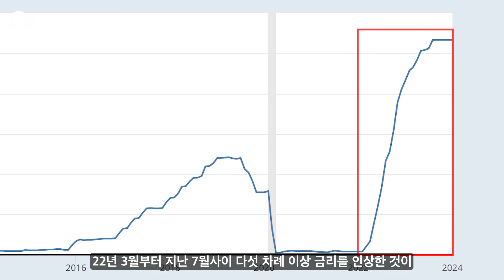갑자기 “주택 시장도 완화돼야” … 경제 전문가 불만은 ↑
전미 경제인 협회 설문, 21% - 현 통화 정책 “과하게 제한적”
80년대 초 이후 22년 3월 ~ 지난 7월 다섯 차례 금리 인상 - 가장 가파른 기록
지난 주 지역 연은 총재들 “주택 시장 + 서비스 섹터 물가 완화까지 확인해야”
연준이 “골대 옮긴다” … ‘어떻게든 더 오래 지켜보고 싶은 듯’

크럭스 뉴스는 구독자, 시청자 여러분의 힘으로 제작합니다!

참조
[1] M. Boesler, “Economists Haven’t Been So Critical of Tight Fed Since 2010”, Bloomberg, 12, Feb. 2024
[2] Federal Reserve, “FOMC Introductory Statement, January 31, 2024”, 01, Feb. 2024
[3] S. Matthews, R. Miller, “Fed Officials Eye ‘Broadening’ Disinflation as New Rate-Cut Test”, Bloomberg, 13, Feb. 2024

화면
[1] AEC Atlanta Economics Club, “January 2023 Webinar - Economic Outlook with Michael Skordeles and Jonathan Smoke”, 12, Feb. 2023
[2] CNBC Television, “Boston Fed President Susan Collins: Too soon to declare victory over high inflation”, 18, Nov. 2023
[3] CNBC Television, “Richmond Fed President Tom Barkin: Disconnect between consumer data and what I hear on the ground”, 30, Nov. 2023
[4] The Economic Archives, “Mortgage Rates (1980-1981)”, 24, Apr. 2022